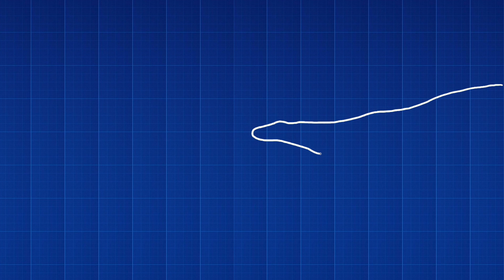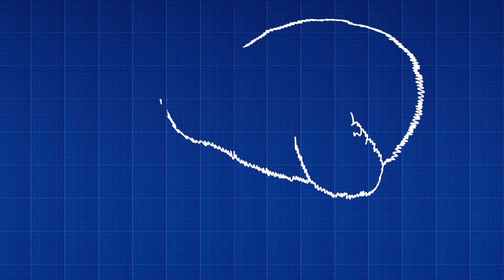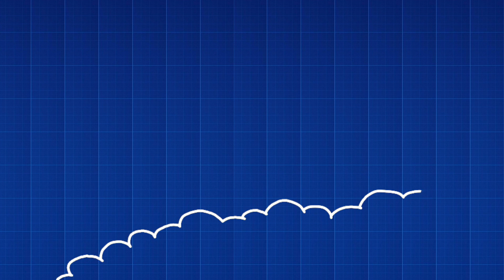3 Mormons Defend Their Cult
Are mormons in a cult? In this video, I address 3 mormons defense of their religion, and point out why their defense was built on sand.